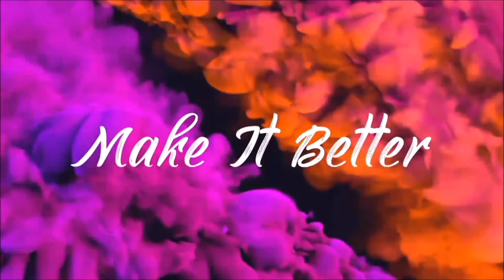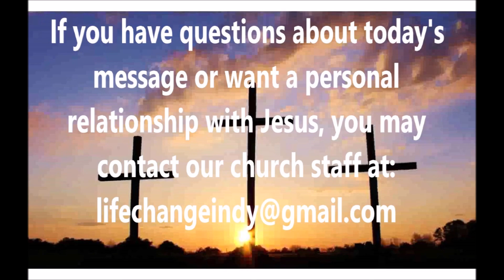A Strain Of Bold Obedience | Make it Better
January 24, 2021 - Part 4 of the series "Make It Better"